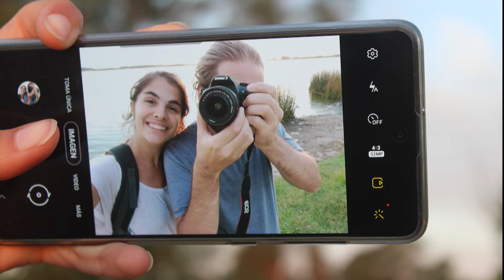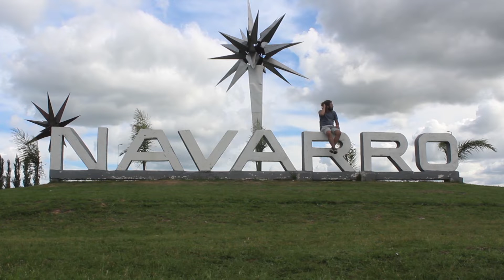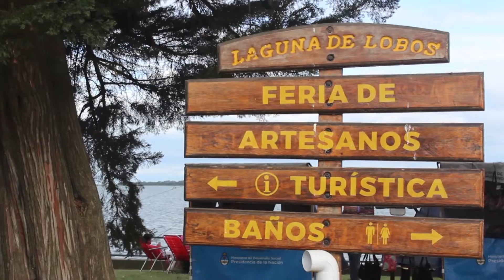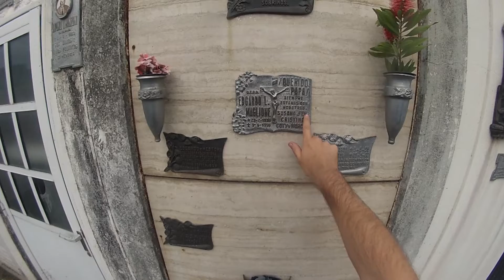#4 – Nuestra primera AVENTURA en MB 180 – Conociendo Navarro y Lobos en nuestro MOTORHOME 🚐.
Le pusimos pausa a la camperización para salir a la ruta por primera vez y probar qué sentíamos como viajeros. Visitamos Navarro y Lobos, dos destinos turísticos cerca de Buenos Aires que vale la pena conocer. En este video los invitamos a compartir nuestra aventura y la experiencia durmiendo en una estación de servicio YPF por primera vez.